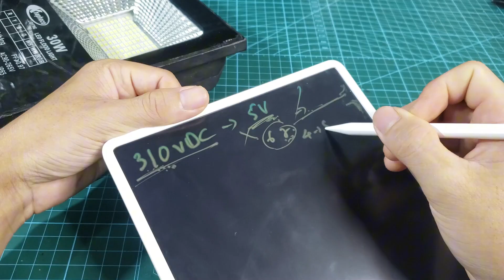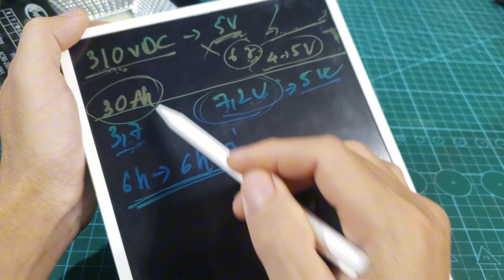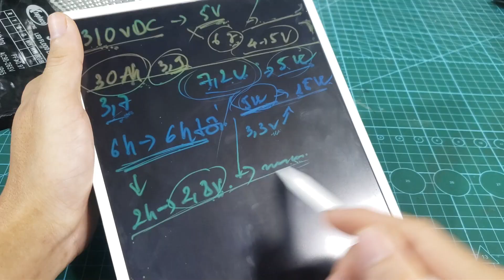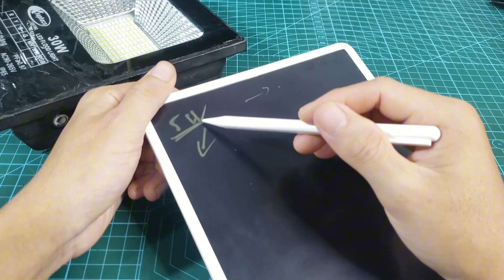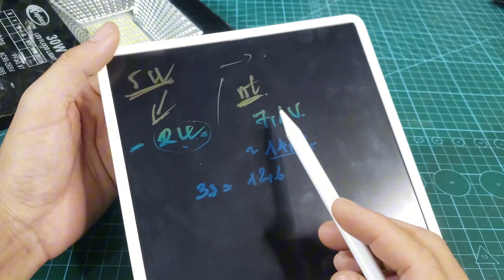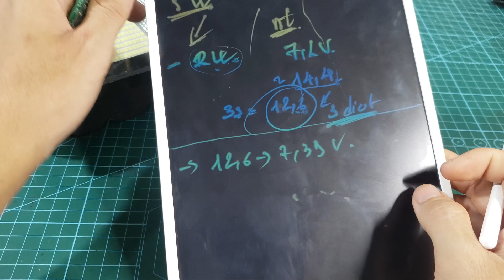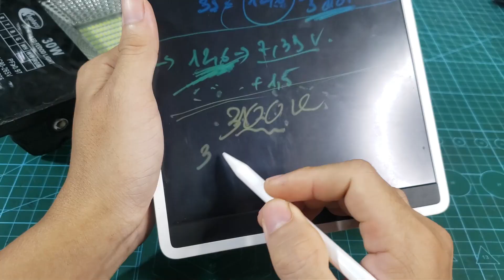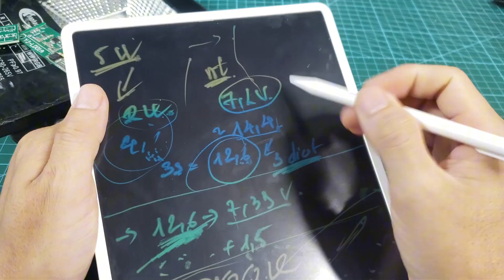Cách tự chế đèn NLMT Đơn giản và Hiệu quả!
Khỏi độ chế mắc công, mua cái ntn về dùng tới sáng vẫn oke mn nhé:

Hãy tham gia hội nhóm Facebook để trao đổi - chia sẽ thêm nhé mn:

👉 Nếu có gì đóng góp - giải đáp - thắc mắc thì các bạn hãy bình luận phía dưới nhé. Hãy là người Lịch sự và tuân thủ những quy tắc cộng đồng nhé mọi người.

💌 Nếu thấy video hay thì hãy cho mình 1 like và 1 đăng ký nhé 💌